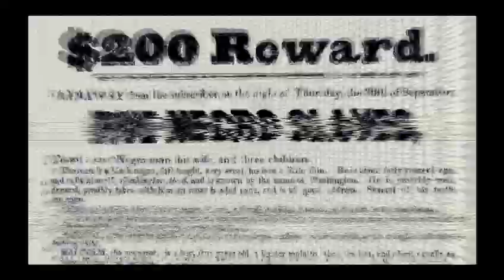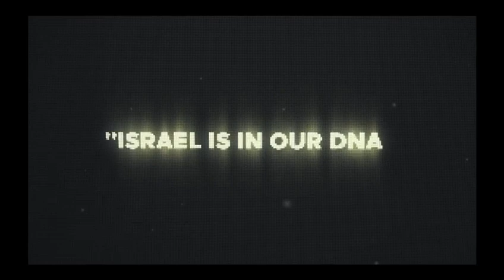Bantu Israelite Connection.